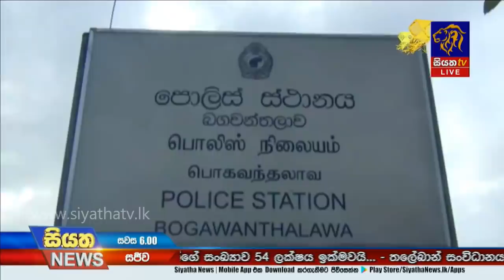Siyatha News | 06.00 PM | 24 - 05 - 2020